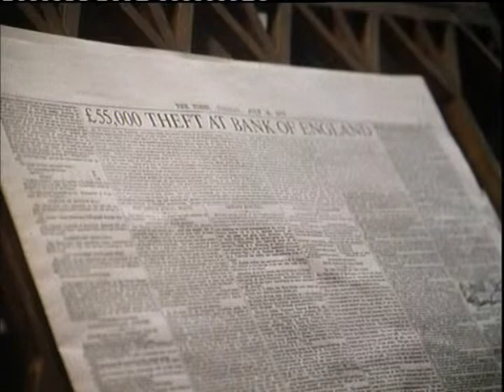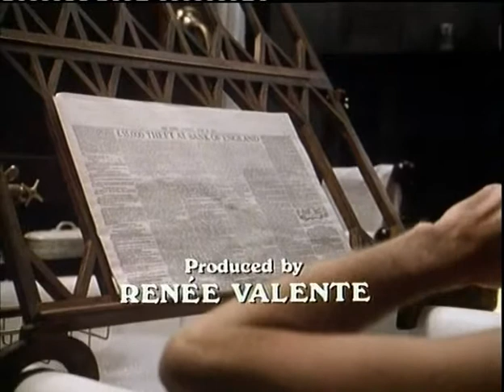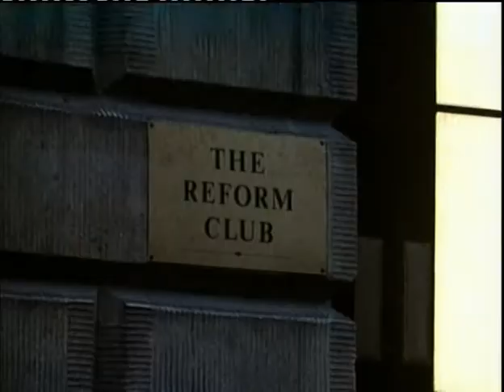English lesson with Mr. Fogg, Chapter 1